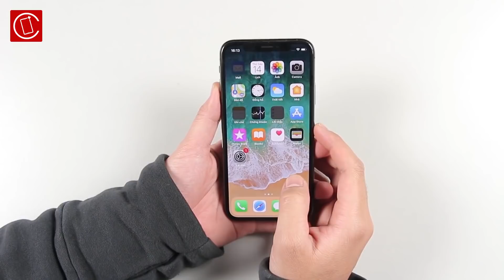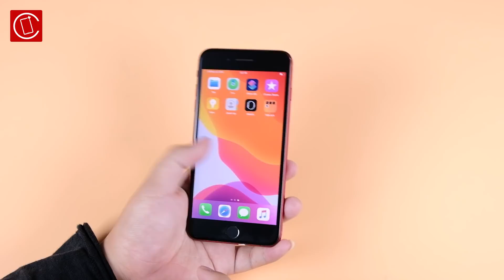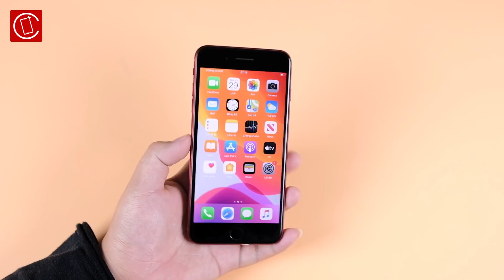Bạn có biết iPhone 8 Plus đã giảm giá còn bao nhiều không?